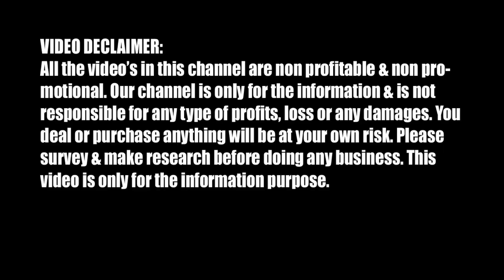20/- Lot, Saree, Lot Chappa Saree, Lot Shirt, Lot T-shirt Lot Nighty Lot Dupatta Wholesaler Santipur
Lot Saree Ghar
Address
Santipur, Gobindapur. Nadia- 741404, West Bengal